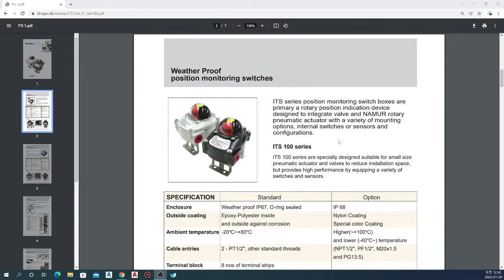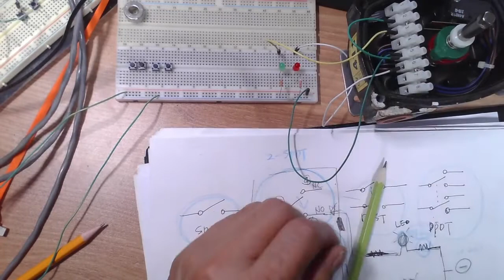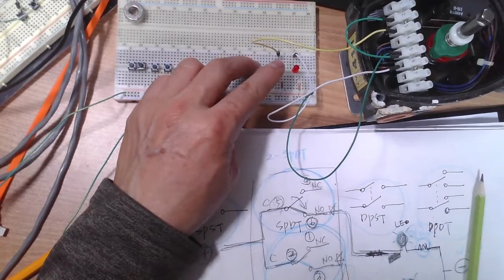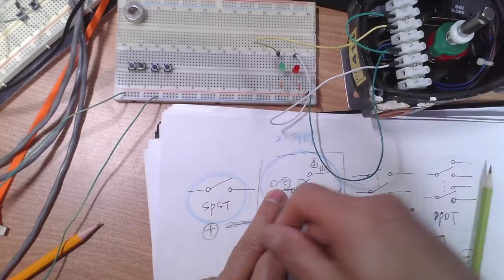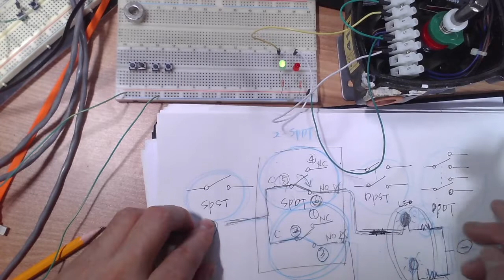하수처리장 공기압리미트스위치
공기압리미트 스위치에 대한 이야기 입니다.